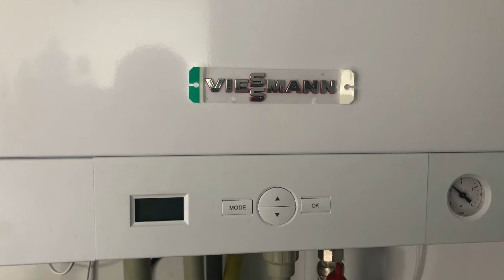Centrala termica Viessmann Vitodens, montaj cu teava PPR, Video cum se instaleaza o centrala termica